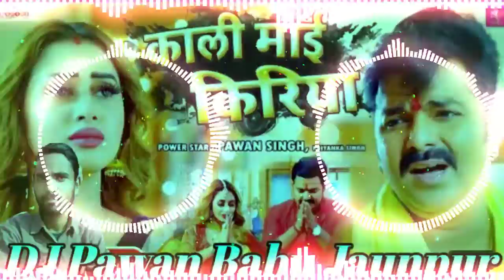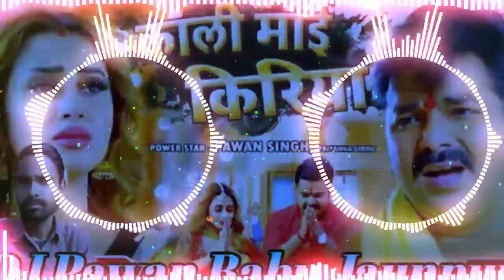kali maiya ke kirya Pawan Singh No voise trak DJ Pawan Babu jaunpur